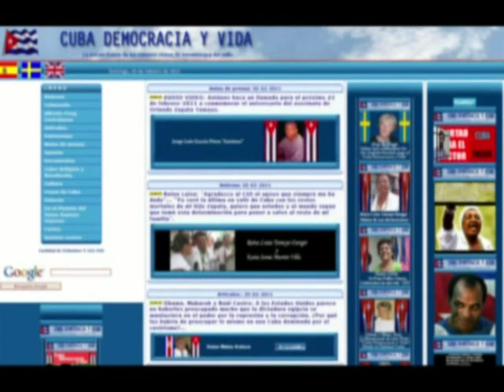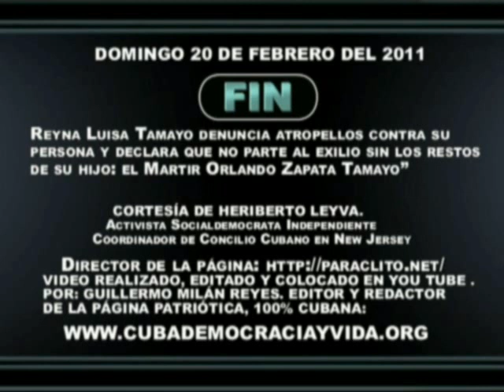Reina Luisa Tamayo Danger entrevistada por Heriberto Leyva. Domingo, 20 de Febrero de 2011.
Domingo, 20 de Febrero de 2011. Reina Luisa Tamayo Danger entrevistada por Heriberto Leyva. Entrevista Telefonica concedida a Heriberto Leyva. Director del blog
Video editado y colocado en You Tube por Guillermo Milán Reyes. Editor y redactor de la página patriótica, 100%cubana: ttp://